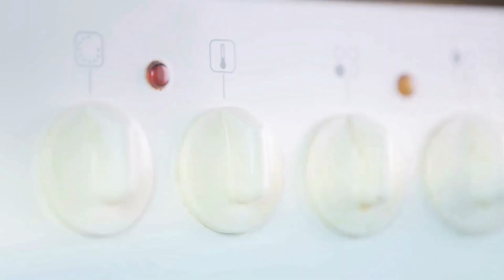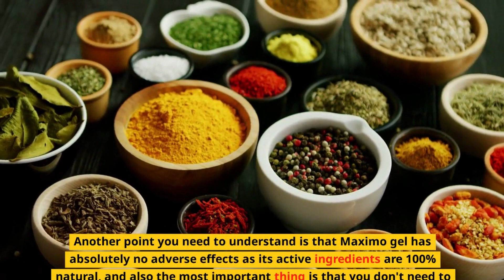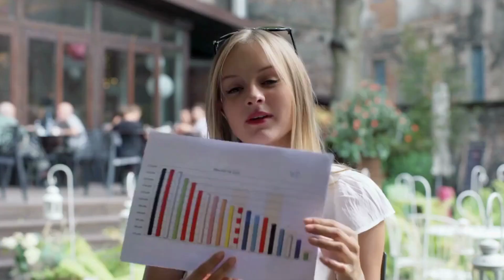Simple Trick To Cure Erectile dysfunction| Manximo Gel Review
Are you looking for a safe, all-natural way to enhance your bedroom experience? Look no further than Manximo Gel.

In this video, I'm going to review the product, provide an overview of its effectiveness, and share customer testimonials.

Discover how Manximo Gel can help you regain your confidence and get the best out of your intimate encounters!

Are you looking for a male enhancement product that works? Manximo Gel is the answer! This revolutionary male enhancer has been used by thousands of men to increase their sexual performance and satisfaction.

Watch this video to learn more about Manximo Gel and how it can help you get the best results. Find out why Manximo Gel is the top choice for men who want to improve their sexual performance!

This is right time to take action today!!

 I Hope this post was very very informative and helpful!!

Thanks for sharing your valuable time and reading this description. I hope I was able to help you with" Manximo Gel and how does Manximo Gel works".

I can't grow this channel without your support!!